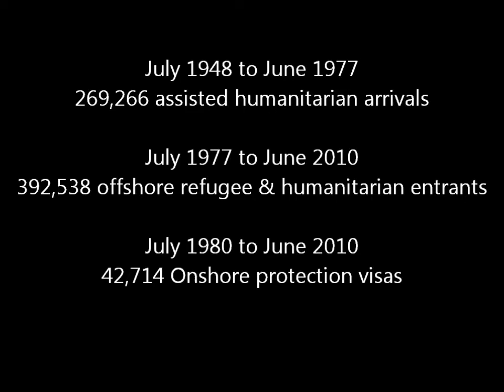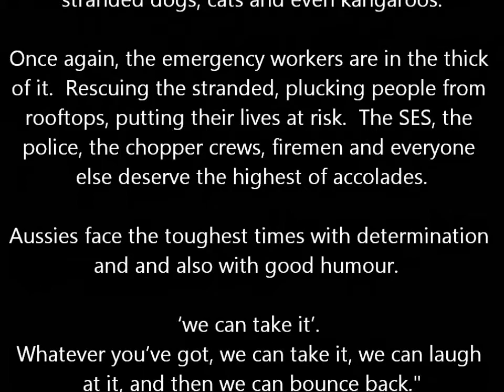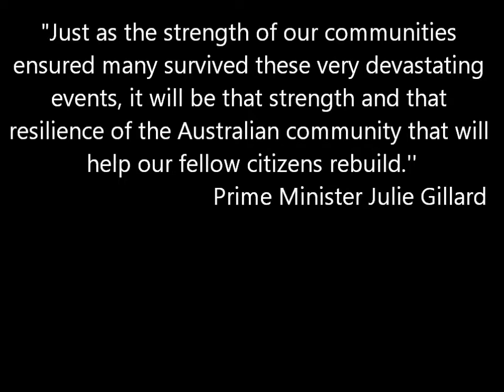Our Australia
My Country by Dorothea Mackellar